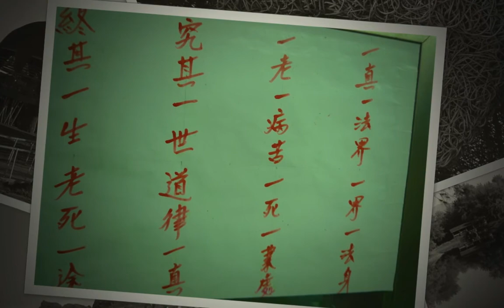環島燈塔之旅第十天台東至長濱 HD（720p）